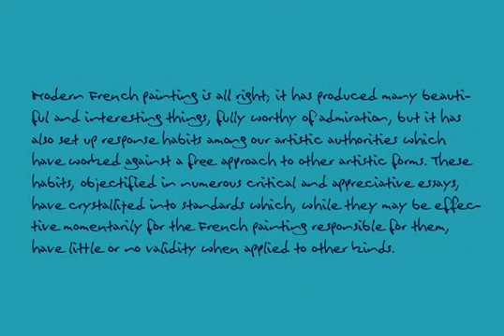Palma Font Download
Handwriting fonts have a great disadvantage when it comes to double letters: They look fake. With Palma come loads of ligatures for double letters to make your design look authentic (as shown on the image above).